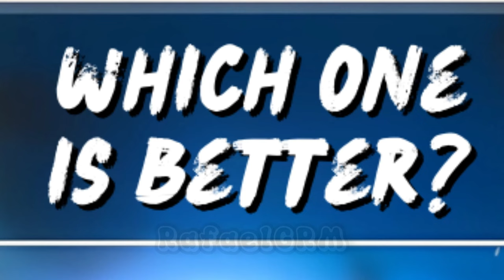FREE STUMBLE PASS SPECIAL SKIN 🎁 - Stumble Guys ✨️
🎮 - Stumble Guys

stumble guys
Golden Sensei
Diamond Demon
Dark FireFist
Stumble Guys Special Twister Skin
stumble wheel
mythic
free mythic skin
yinyang wheel